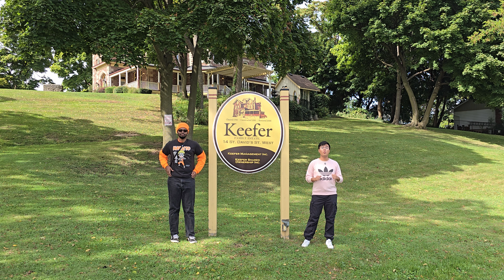AND THE WINNER OF THE BRUNCH BRAWL IS... (GB4G EP. 5)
In this episode of Grub Before Grad, Shanon and I visit another breakfast and brunch restaurant that our friends said was better than Lester D's! Time to settle this brunch brawl once and for all!

00:00 Intro
00:17 Early Bird
01:17 Shanon on Breakfast/Brunch Food (This or That)
02:13 Milkshakes
02:39 Main Dishes
03:52 Restaurant Review
8:40 Verdict/Outro